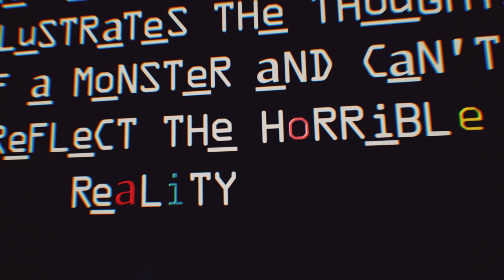"Aldebaran 80" by Bot80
↓【READ OUR TERMS BEFORE SUBMITTING】↓

 ◘ 1. MUST use the T10Edits intro (any intro of ours is fine, or our logo)
 ◘ 2. MUST submit your video to the form provided (Not Skype, Twitter, Facebook etc. They will not be accepted)
 ◘ 3. DONT use copyright material.
 ◘ 4. If it meets our standards we will upload!

By submitting/granting permission to upload videos to T10Edits, you here by acknowledge that you grant us a perpetual non-exclusive world-wide license (not ownership) to display, promote, or modify your video for commercial use. You are fully authorized to enter this agreement.

· T10 Directors:

♦ Chris (President)
♦ Bill (Vice President)
♦ A7V (Lead Content)
♦ Stolen (Content)
♦ SAWEditor (Upload Manager)